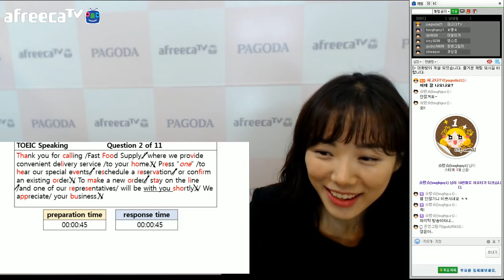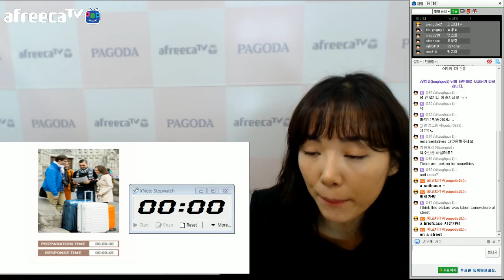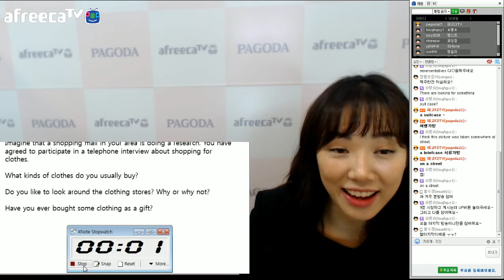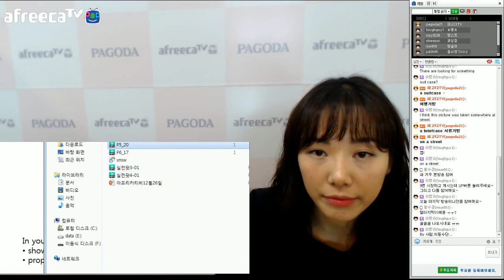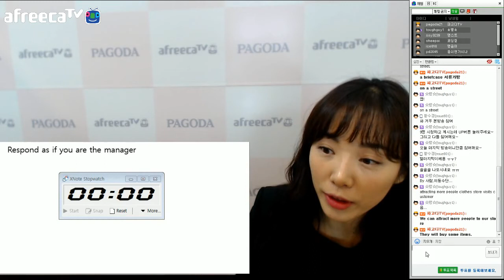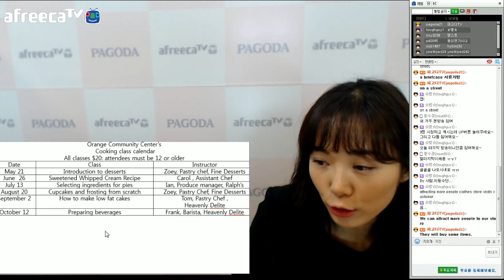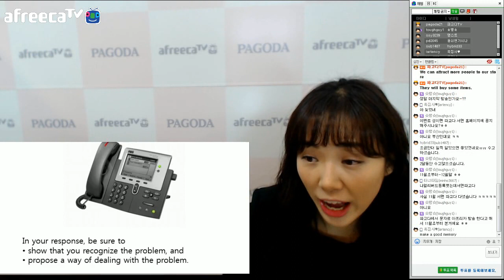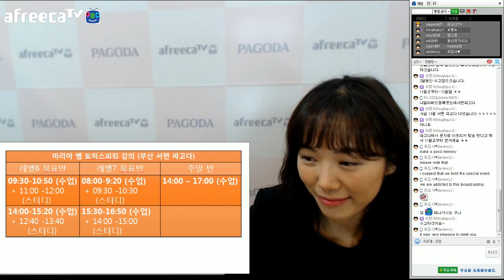파고다] 토익스피킹 Maria - 토익스피킹 레벨업!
토익스피킹 레벨업!
마리아쌤과 공부해봐요 :)
아프리카 파고다TV 바로가기